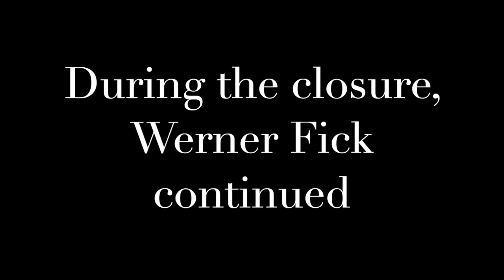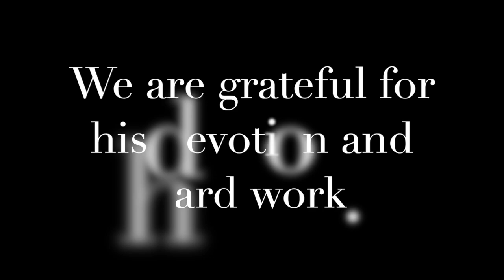Story 35: School Kits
Bethlehem has been packing thousands of school supply kits for kids all over the world for years. Led by Werner Fick, this mission is an easy one for the whole family to enjoy together!